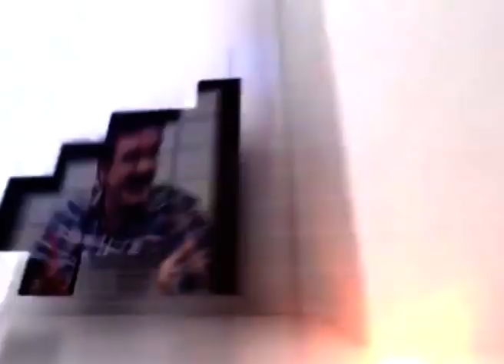Blunt Opinion of Baba Avdhoot Shivanand Ji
Avdhoot Shivanand Ji is an Indian spiritual leader and founder of ShivYog,